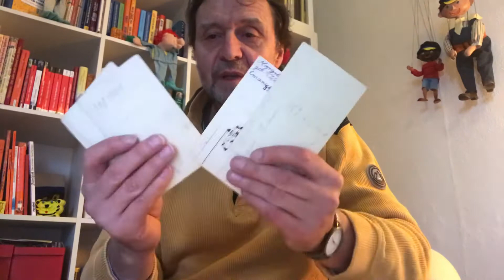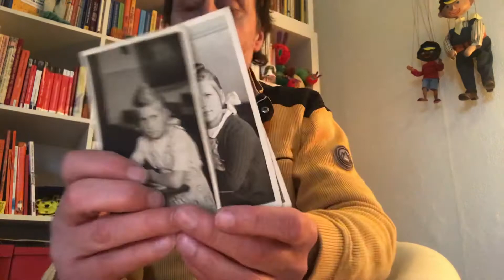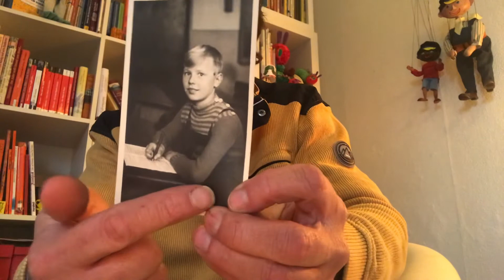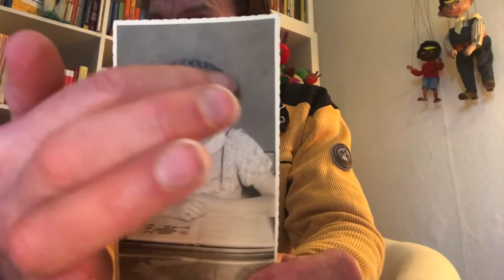Mit selbst genähter Kleidung in die Schule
In den ersten Jahren nach den beiden Weltkriegen gab es in Geschäften kaum etwas zu kaufen. So nähten die Mütter und Großmütter die Kleidung für ihre Kinder selber.